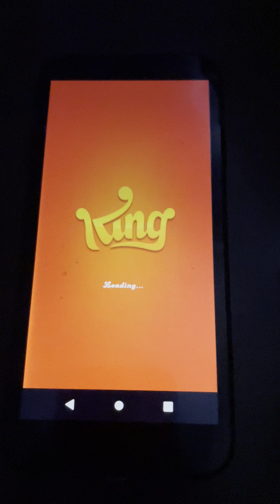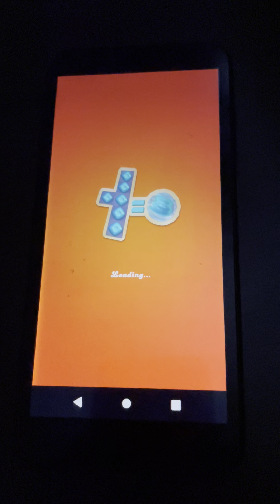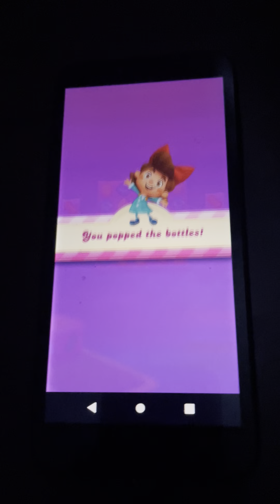Playing Candy Crush Soda Saga level 1 to 3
Wala Ako magawa kaya Vlog Ko pag lalaro Ko ng game